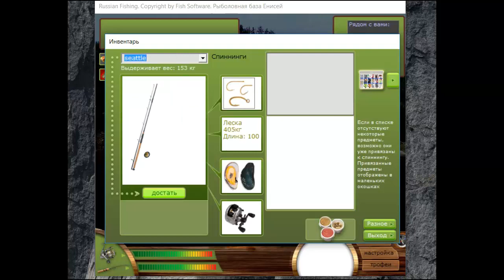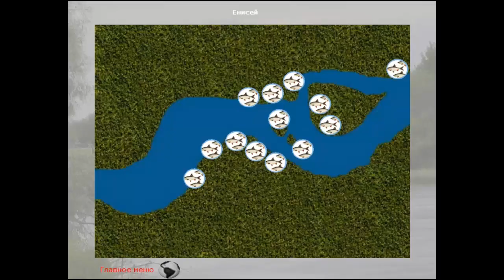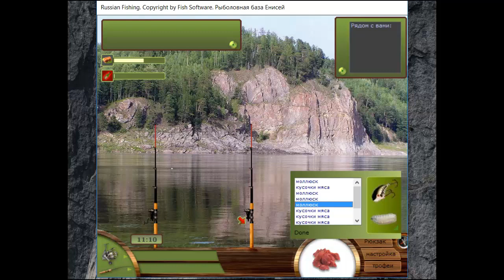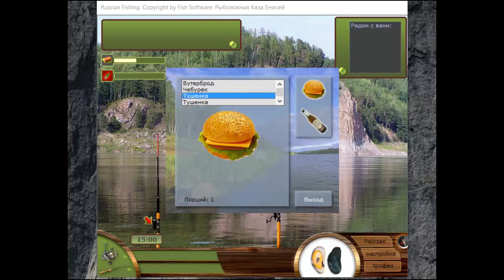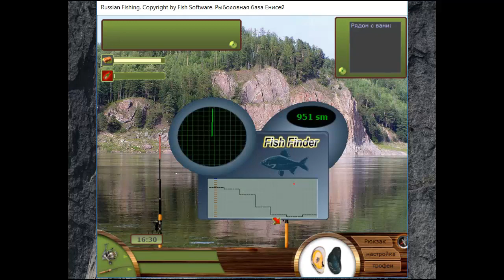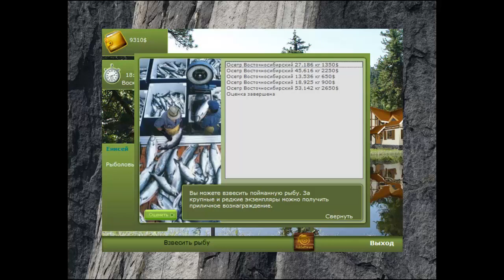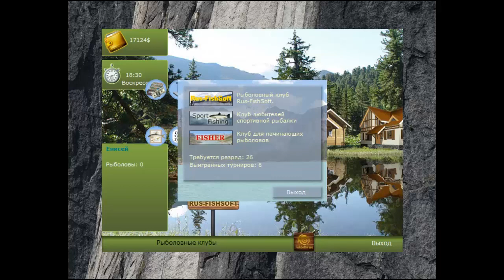Русская рыбалка 1 6 на ПК №7 Огромный заработок денег